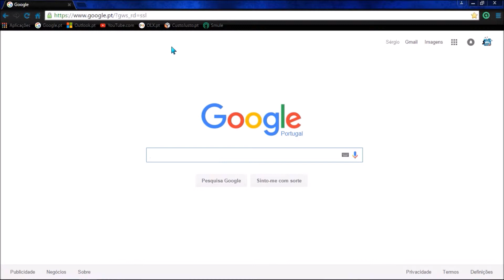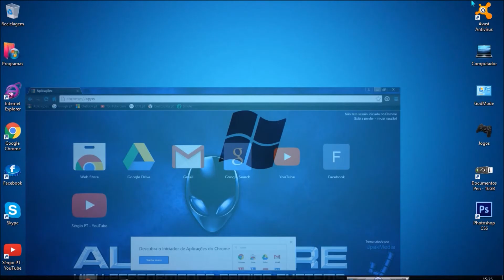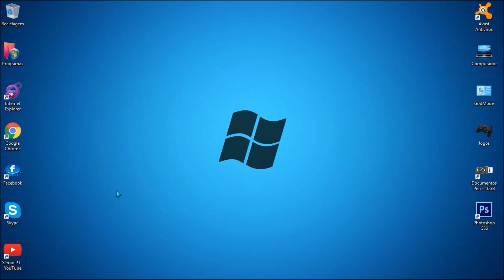Como adicionar Atalhos de internet no Ambiente de trabalho com o Google Chrome